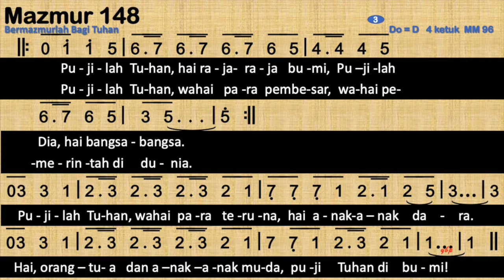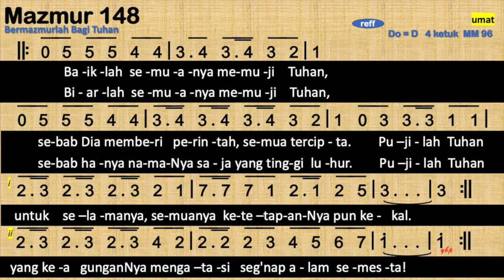Mazmur 148 - Bermazmurlah Bagi Tuhan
Bermazmurlah Bagi Tuhan - Mazmur 148
Syair :   Arliyanus Larosa,
             menurut Mazmur 148
Melodi:  Arliyanus Larosa

Baiklah semuanya memuji Tuhan,
sebab Dia memberi perintah, semua tercipta.
Pujilah Tuhan untuk selamanya, semuanya
ketetapanNya pun kekal.
Biarlah semuanya memuji Tuhan,
sebab hanya namaNya saja yang tinggi luhur.
Pujilah Tuhan yang keagunganNya mengatasi
seg'nap alam semesta!

Pujilah DIa, hai semua malaikatNya,
Pujilah Dia, hai tentaraNya!
Pujilah Dia, hai matahari dan bulan,
Pujilah DIa, hai bintang-bintang.
Pujilah Tuhan, hai langit yang mengatasi langit di atas langit.
Pujilah Dia, hai air di atas langit,
Puji Tuhan di sorga.

Pujilah Tuhan, hai ular-ular naga
dan segenap samud'ra raya.
Pujilah DIa, hai api, salju, hujan es,
hai kabut dan hai angin badai.
Pujilah Tuhan, hai binatang yang liar, melata,
dan s'gala hewan.
Pujilah Dia, hai burung-burung yang terbang,
puji Tuhan di bumi.

Pujilah Tuhan, hai raja-raja bumi,
Pujilah Dia, hai bangsa-bangsa.
Pujilah Tuhan, wahai para pembesar,
wahai pemerintah di dunia.
Pujilah Tuhan, wahai para teruna,
hai anak-anak dara.
Hai, orangtua dan anak-anak muda,